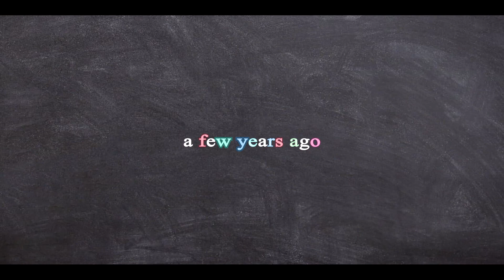BLACKBOARD | Official Trailer | Ashwani singh | Varun chandra | Jugad films/